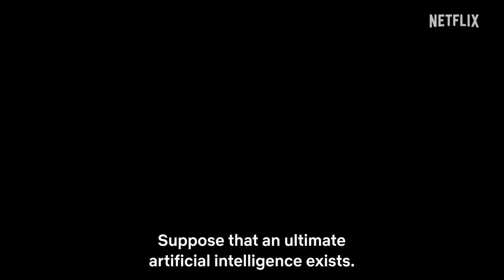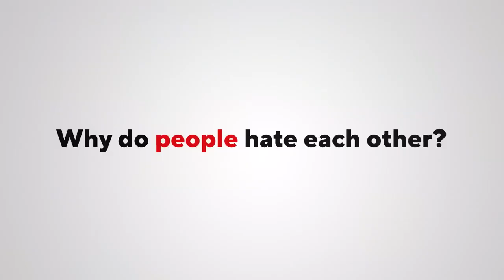PLUTO | OFFICIAL TRAILER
murder occurs in an orderly world where robots are unable to kill humans.
The robotic Europol investigator Gesicht takes the case, but the mystery deepens when he finds no trace of a human at the scene of the crime.
STAFF
Original work: "PLUTO" by Naoki Urasawa × Osamu Tezuka | Produced by Takashi Nagasaki / Supervised by
Macoto Tezka / With the cooperation of Tezuka
Productions (Published by Shogakukan in Big Comics)

Executive Producers: Masao Maruyama, Taro Maki, Yuji
Yamano
Directed by: Toshio Kawaguchi
Character Design, Supervising Animation Director:
Shigeru Fujita
Creative Advisor: Naoki Urasawa
Animation Directors: Kazunori Aoki, Itaru Saito
CG & SFX Director: Takahiro Miyata
Art Director: Chikako Shibata
Cinematography by: Mitsuhiro Sato
Sound Direction by: Masafumi Mima
Animation Production by: Studio M2
Produced by: GENCO

CAST
Gesicht: Shinshu Fuji
Atom: Yoko Hikasa
Uran: Minori Suzuki
Mont Blanc: Hiroki Yasumoto North No.2: Koichi Yamadera
Brando: Hidenobu Kiuchi Hercules: Rikiya Koyama Epsilon: Mamoru Miyano
Pluto: Toshihiko Seki and more

Production Companies
Netflix
Genco